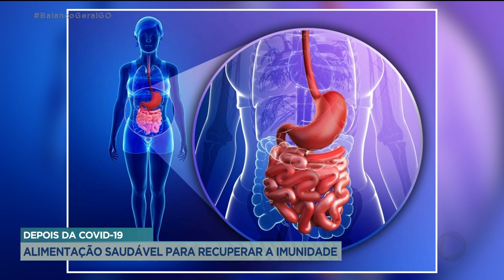DEPOIS DA COVID-19: ALIMENTAÇÃO SAUDÁVEL PARA RECUPERAR A IMUNIDADE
PACIENTES QUE VENCERAM A COVID-19 PRECISAM TER CUIDADO REDOBRADO COM A ALIMENTAÇÃO E ATIVIDADES FÍSICAS. UM NOVO COMPORTAMENTO AJUDA NA RECUPERAÇÃO DA IMUNIDADE.